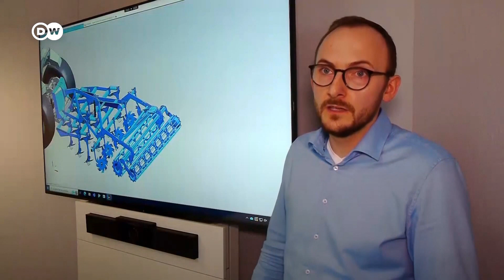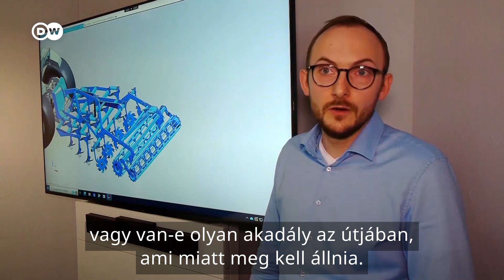Önvezető traktorok | A mezőgazdaság jövője?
Traktorok vezetők nélkül? Hamarosan önvezető traktorok lephetik el a szántóföldeket Európában. Németországban a munkaerőhiány miatt nincs elég dolgos kéz a gazdaságokban, ezért olyan járműveket fejlesztettek ki, amelyekhez nem kell sofőr. A következő lépés már az önvezető gépek tömeggyártása lehet.